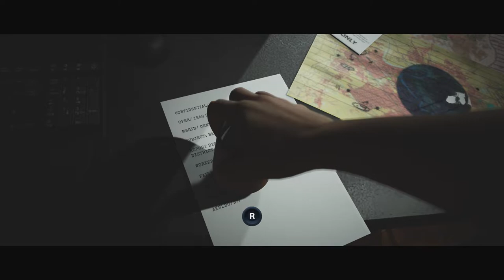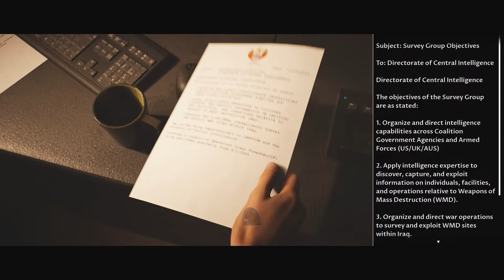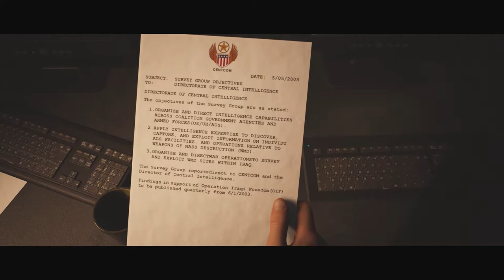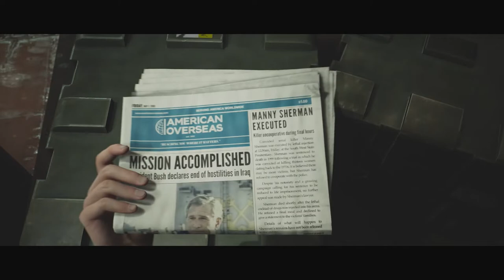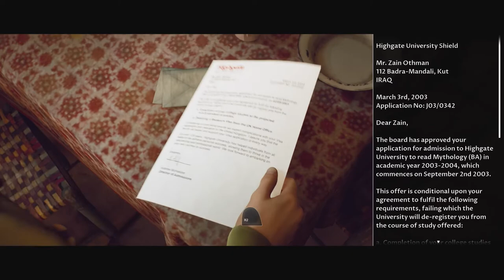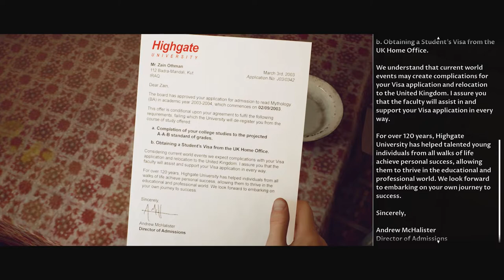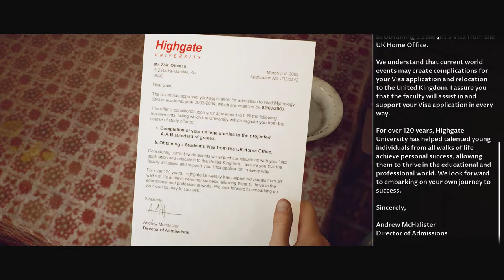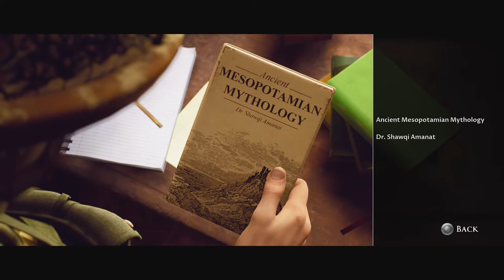House of Ashes - Walkthrough Gameplay Part 1